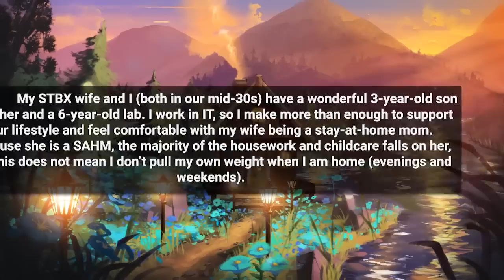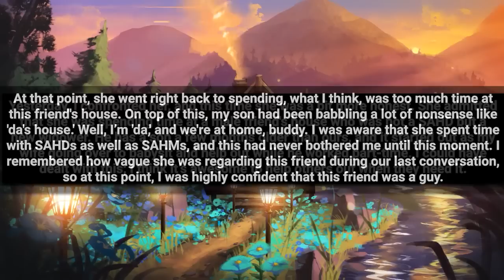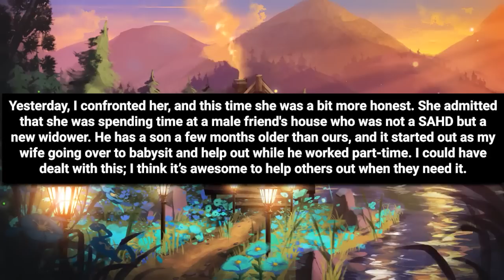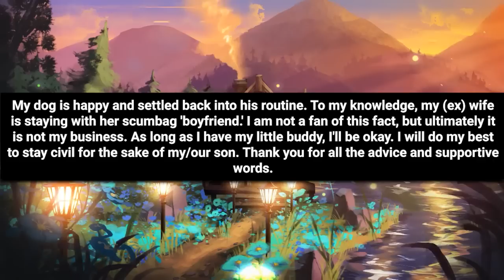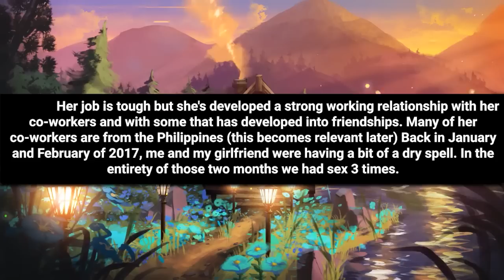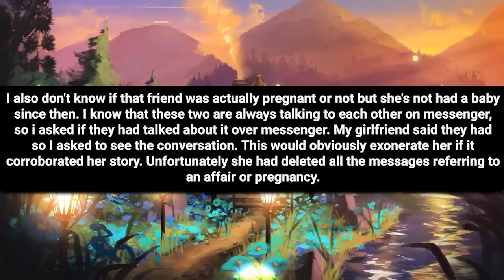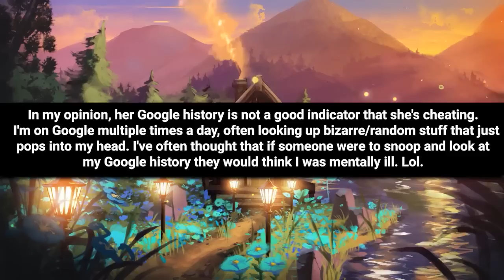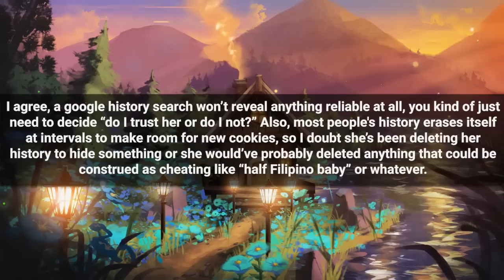Wife Picked Up A Jobless Widower With A Kid To Sleep With. Divorcing Her & Taking Full Custody!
Chapters

00:00 Intro
00:22 Story 1
05:31 opinion
06:12 Story 2
09:42 opinion
10:12 Story 2 comments